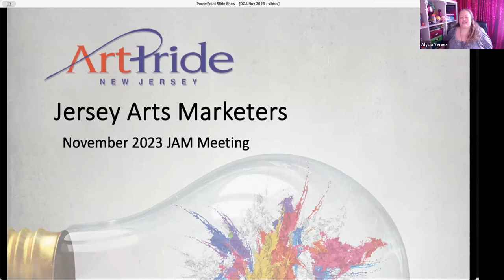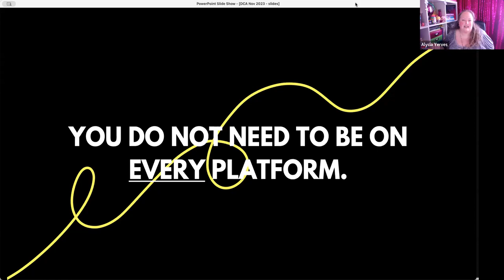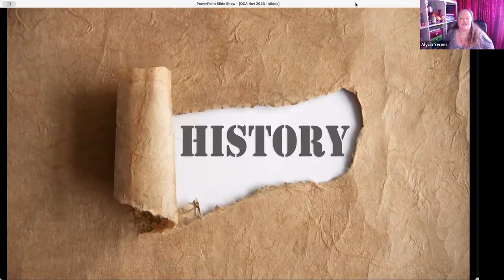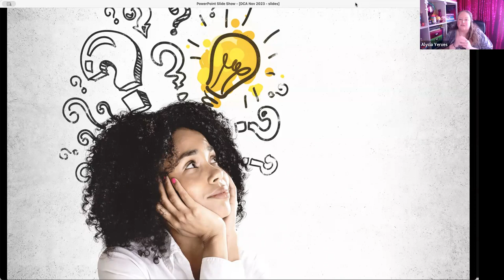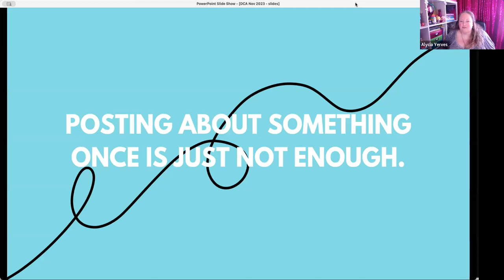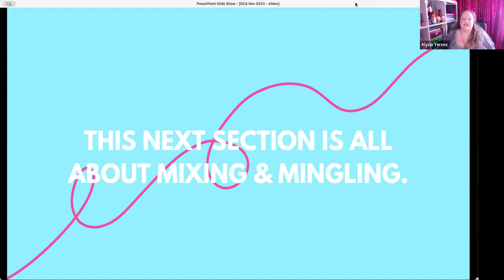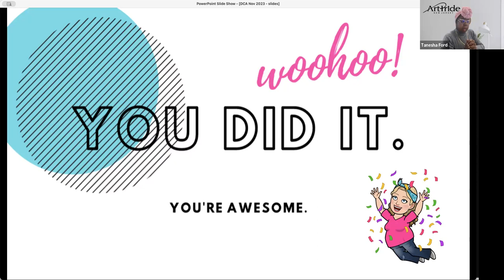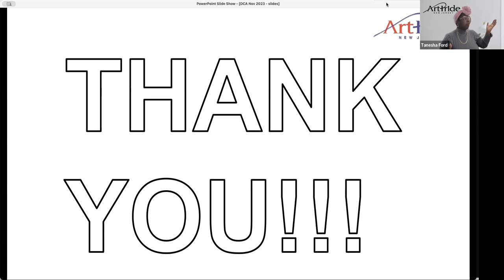ArtPride Webinar Nov. 8 2023 "The Art of Social Media: Crafting an Effective Content Strategy"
Alycia Yerves takes us on an insightful journey into the world of social media marketing, where we'll delve into the four key pillars of a successful content strategy. Discover how to identify clear objectives and define your target audience, ensuring every post serves a purpose. Enjoy us as we unlock the artistry behind effective social media content strategy